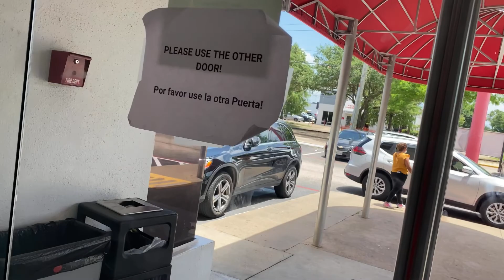Un Día sacando ID en consulado en Houston tx